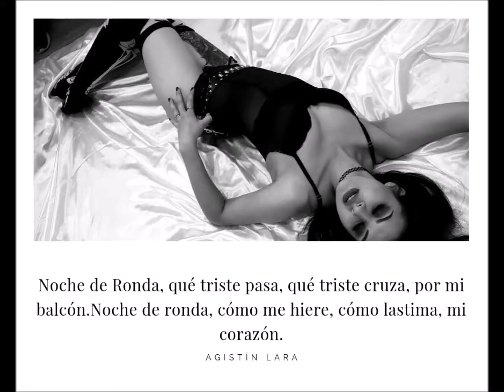Amor en Blanco y Negro por Bruno Cortés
Segundo libro de la colección Trajín de Luz, editado por la editorial Trajín.
Este libro es una colección de fragmentos de la colección de fotografías íntimas de Bruno Cortés, realizadas en blanco y negro, con sesiones que transgreden lo políticamente correcto buscando siempre la estética del cuerpo humano.
Más de cincuenta imágenes de alta definición, en 36 páginas, impresas de forma digital en papel couché y en dos versiones, con pasta dura y pasta suave.
Costo digital $100 pesos
Costo en impresión digital $300